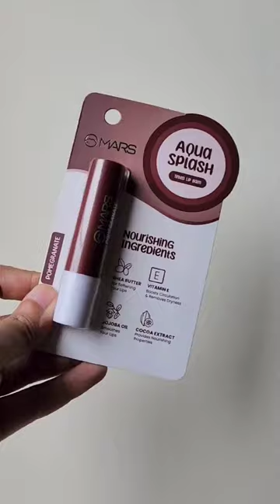Mars Pomegranate Lip Balm: The Ultimate Lip Savior